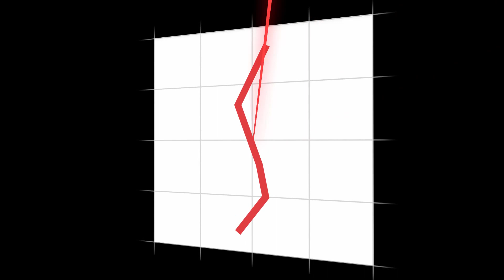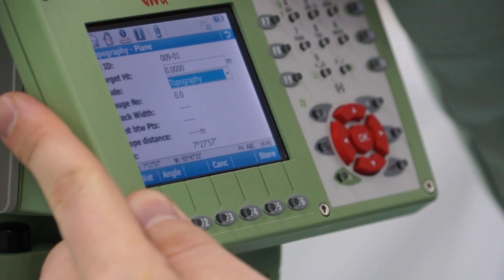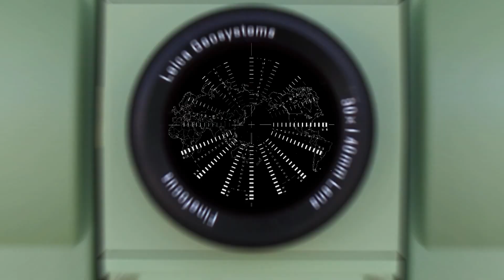KUMONOS - Innovative Crack Inspection System from Japan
KUMONOS is a crack inspection system. KUMONOS makes it possible to measure up to 0.4mm widths and shapes of cracks on the surface of concrete structures from 100m away and to plot the data in AutoCAD automatically. KUMONOS enables to cut down the time and cost of crack inspection, to increase the accuracy of the result drawing, and to improve the labors safety in site because of non-scaffolds inspection.

KUMONOS Corporation
We have developed unique systems named KUMONOS and Baum Station based on our knowledge and experience in surveys. They can widen the possibility and potential of survey instruments and reduce the time, cost and risk of construction sites.